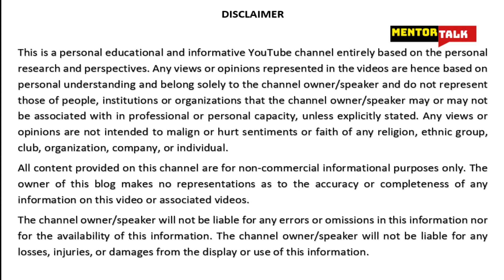Leadership Skills Personal Development Plan - Individual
Leadership Skills Personal Development Plan - How To Be A Leader — For Someone Who Hasn't Been A Leader Before

How To Conduct A Personal SWOT Analysis Of Your Entire Life
Leadership Skills Personal Development Plan - Essay Example communication · communication skills · influence · leadership development · leadership skills · Leadership Training ·

The Core Leadership Skills Needed in Every Career
How to Be a Great Leader: Qualities and Actions You Can Take Today

Today we want to tell you how to be a good leader while avoiding the most common mistakes made by bad bosses
President – Ronald Reagan “The greatest leader is not necessarily the one who does the greatest things. He is the one that gets the people to do the greatest things.”
The topic relating to any facet of Leadership be it leadership skills or its development is very immense, huge. I could speak on it for hours together based on my experience as well as having studied the lives of several leaders in different walks of life. But as I have a limitation of time, let me just touch upon some vital areas of leadership.
In the context of an individual, leadership is the capacity and ability to "lead", run, manage or guide other individuals, teams, or entire organization, this is putting it simply.
Researches connected with leadership have generated concepts or characteristics, which are essential for leadership – there are 18 characteristics attached to a good successful leader - possessing some exceptional qualities, inter-personal dealings, crisis management skills, timely responses, spontaneous actions, defining roles, performance, conduct, behaviour, power, mission, vision, goals, 14 values, charisma, discipline, sensitivity or compassion and intelligence. My research has indicated that any good and successful leader has a minimum 10 exceptional characteristics. The maximum exceptional characteristics, which I saw in a leader were 14-15 traits, I would say they are Alexander the Great, Napoleon Bonaparte and Martin Luther King Jr ….they had the highest score in the leadership traits. In recent times, I would rate Chinese online retail giant Alibaba founder Jack Ma as a great leader. So, it will be worthwhile if you all could read about the lives and biographies of these four leaders, whose names I have just shared.
There are many commentaries on leadership skills and roles, but the aptest one I found in the commentary by Jia Lin on Sun Tzu - Art of War, the most important and popular military classic of ancient China, you must read the translated texts of the Art of War – Jia Lin interpreting the text says that Leadership is a matter of intelligence, trustworthiness, humaneness, courage, and discipline ... Reliance on intelligence alone results in rebelliousness. Exercise of humaneness alone results in weakness. Fixation on trust results in folly. Dependence on the strength of courage results in violence. Excessive discipline and sternness in command result in cruelty. When one has all five virtues together, each appropriate to its function, then one can be a leader.
And leadership is not a static role, it must develop and grow each day, with the changing needs, challenges and evolution and expectations of the society or the corporation, as the case may be.
The leadership is not about only yielding holding power and authority. It is about good governance. It is about accountability. It is about creating more leaders. It is about leaving a formidable legacy. Leadership is about governing not merely ownership; even an owner has to learn to lead. Indeed its underlying principles have been long established and discussed at length in ‘Arthashastra’ which was written in the 4th century BC. This thesis of practice on governance and leadership is said to have been written by Kautilya, the Prime Minister to India’s first great emperor, Chandragupta Maurya. In the context of leadership, one could draw the crux and core from the mulyas (values) found in Kautilya’s arthashastra: ‘Praja sukhe sukham rajyaha prajanamcha hitehitam natma priyam hitam rajnaha prajanam chahitam piryam’ which means in the happiness of his subject lies the king’s happiness, in their welfare his welfare. He shall not consider as good only that which pleases him alone.
Leadership is a way of life and not a set of rules. A way of life that necessitates taking into account the interest of all concerned.